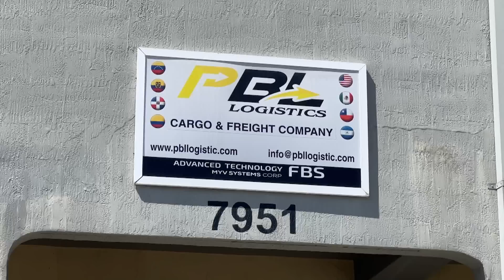CUIDADO! ESTOS LUGARES ESTAN EN PELIGRO |Chic al Día | EVTV | 06/20/2023 3/6